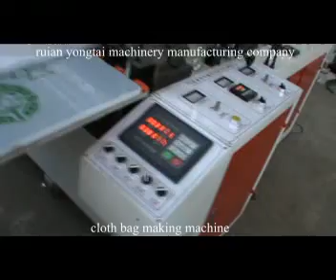pe bag making machinery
shoe cover machine
Skype:agudada228
Add:No. 2 Zhaizhi Road(W). Shangwang Street, Ruian,
Webside: en.yongtaijixie.cn